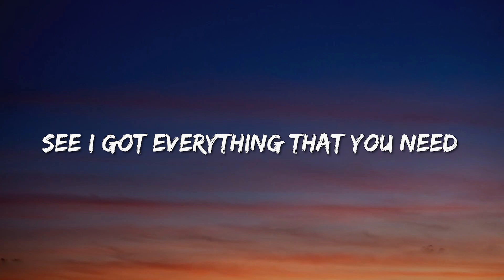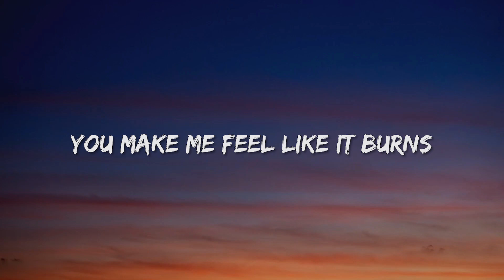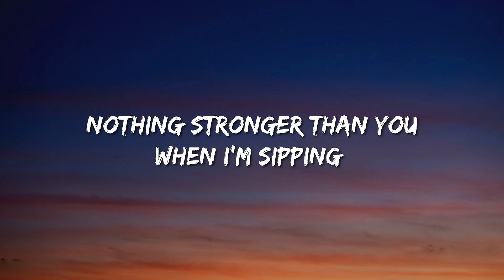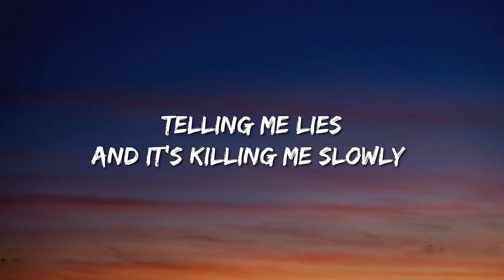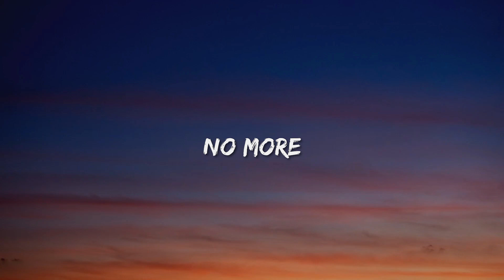David Guetta, Bebe Rexha - I'M Good (Blue) - Jon Pardi, Eslabon Armado , Sza, Hardy, Metro Boomin, T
(Lyrics):
[Chorus]

[Drop]
I'm good
Good
I'm good